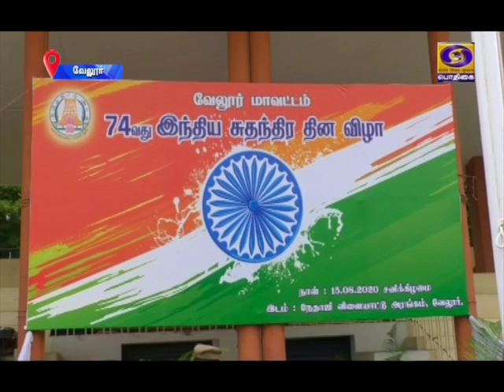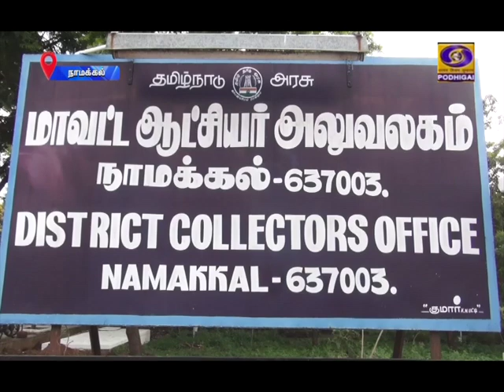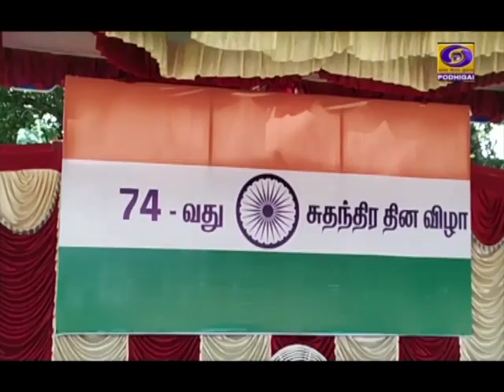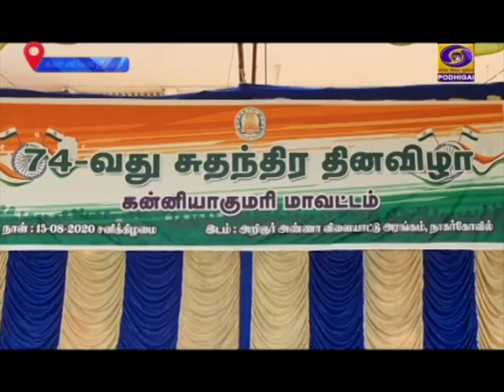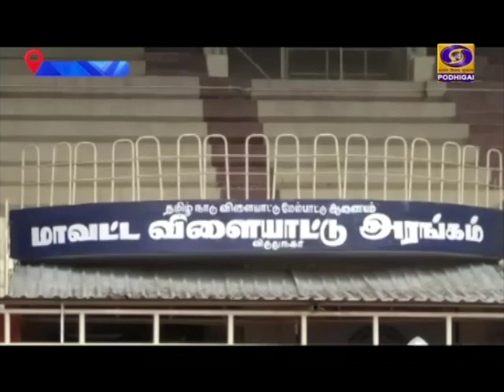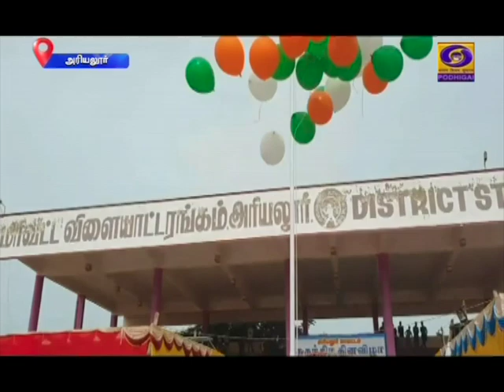தமிழகத்தின் 74வது சுதந்திரதின விழா கொண்டாட்டங்கள் 2020